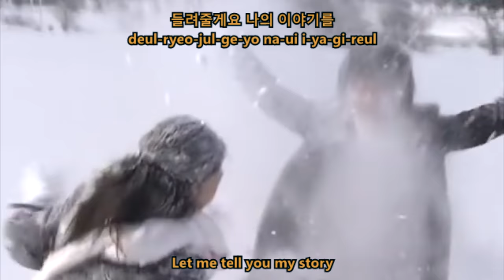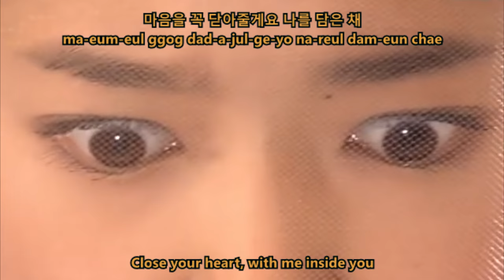Jung Woo - 서신 (Letter) OST Tree of Heaven | ROM, HAN, ENG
Tree of Heaven (Hangul: 천국의 나무; RR: Cheon-guk-ui Na-mu) is a 2006 South Korean-Japanese series starring Lee Wan and Park Shin-hye.

Bright and optimistic Korean Japanese teenager Hana (Park Shin-hye) lives at a small hot springs inn owned by her mother. When her mother decides to marry a Korean man, she tries her best to reach out to her odd, introverted stepbrother-to-be Yoon Seo (Lee Wan), who likes to walk barefoot in the snow. He rebuffs her initial efforts, but her cheer eventually wins him over.

With their parents on honeymoon, together Hana and Yoon Seo stand up to Hana's spiteful aunt Yoko (Kim Chung) and cousin Maya (Asami Reina), and the two develop an increasingly close relationship over time. Yoon Seo is forward in his love for Hana, but despite feeling the same way, she is unwilling to break the taboo of a romance between step-siblings.

After graduating from high school, she leaves for Tokyo with her admirer Fujiwara Ryu (Asahi Uchida), and loses contact with Yoon Seo. 2 years later, Hana, Yoon Seo, and Maya meet again. Time has led them down very different roads, but the love and the rivalry remain the same.